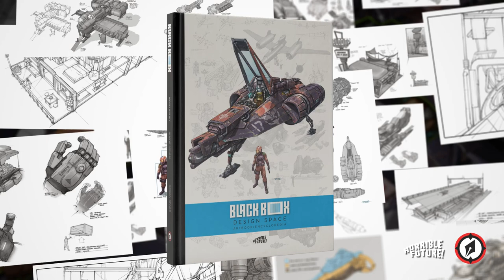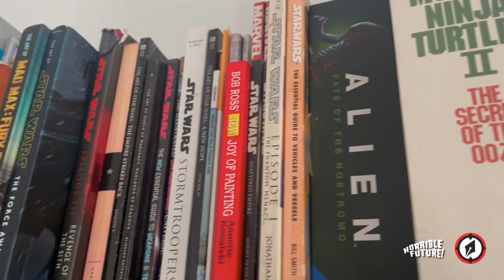SHANE MOLINA SPOTLIGHT: BLACK BOX CHRONICLES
Shane Molina talks Black Box: Design Space!